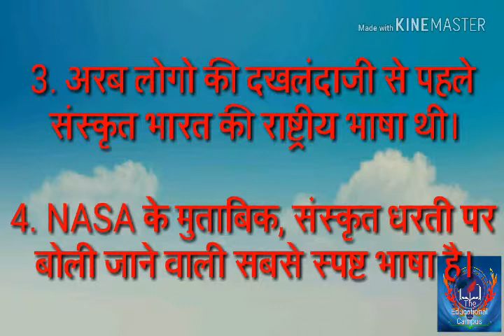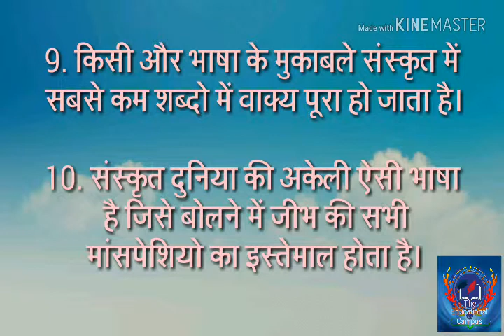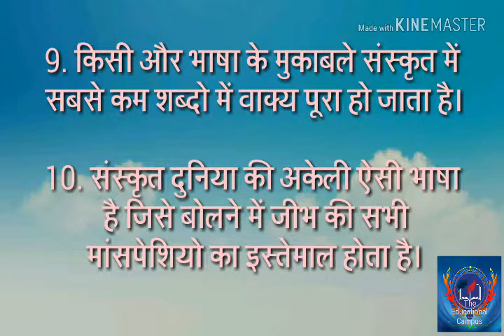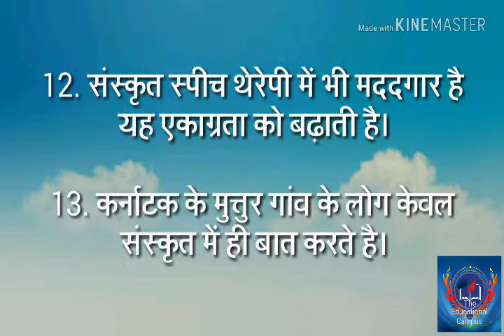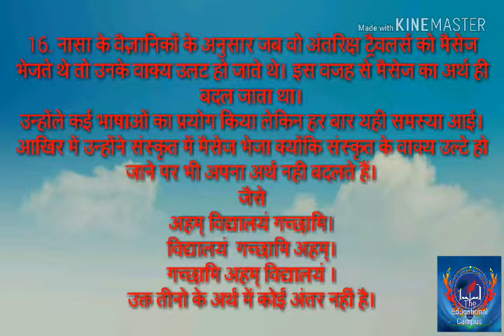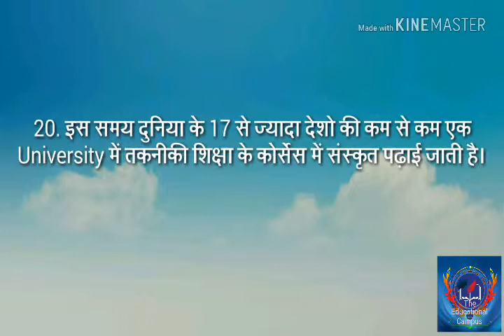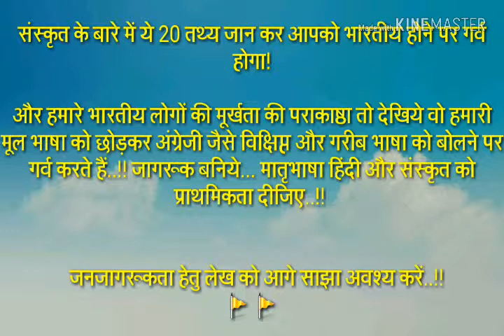संस्कृत: 20 रोचक तथ्य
संस्कृत: 20 रोचक तथ्य जो जानकर आपको भारतीय होने का गर्व होगा।